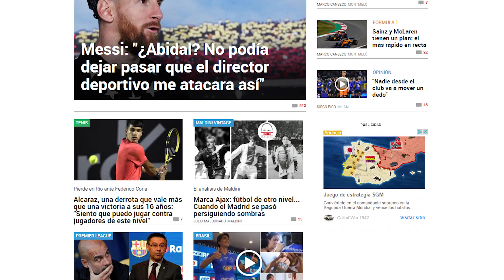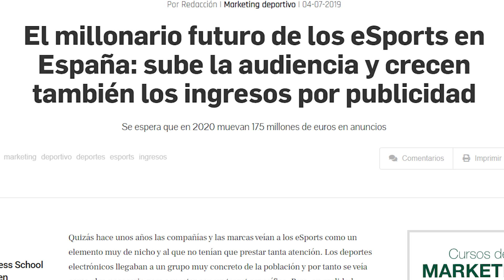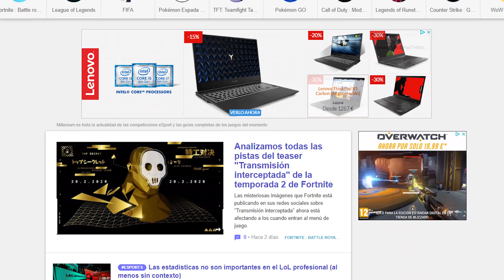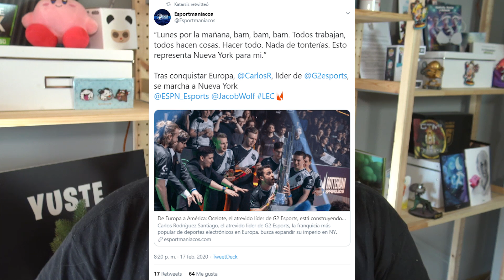¿Por qué los medios de esports no hacen contenido de esports?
Hola buenas, Aquí Yuste. Os traigo por aquí un nuevo vídeo hablando de más cosas de la industria de los deportes electrónicos. Espero que os haya gustado el vídeo pero podéis enviar feedback.

Tengo mi propio feedback para mí, y es buscar más estímulos y cosas así de edición, porque la verdad es que soy malísimo, pero bueno, no pasa nada.